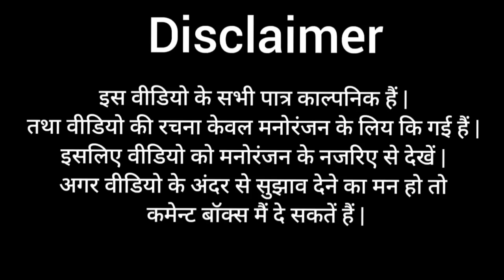INDIAN TV SERIALS - (part-1) | Devika gupta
hellllooooo buddies
To aaj k video me sabko maja ayega sivaye humari mummyio ke.
lekin fir bhi sabke sath dekhna ye video...!

ABOUT ME:- I'm Devika gupta from NOIDA , I'm an BBA student. I make family friendly content on this channel,and ya good thing is you don't need earphones to watch my video. !!(hasne wale emojii)